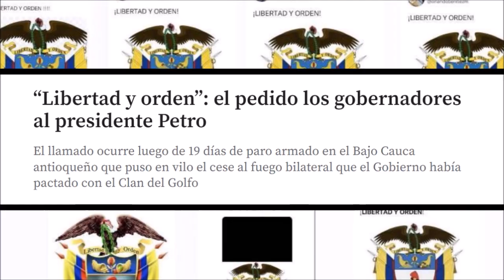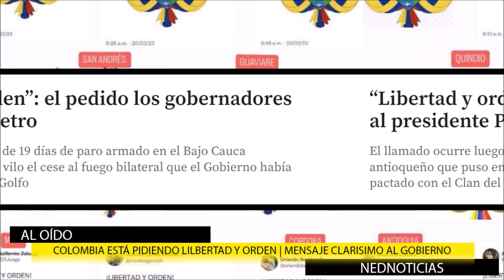COLOMBIA ESTÁ PIDIENDO LIBERTAD Y ORDEN 📢 Mensaje Claro al Gobierno Petro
La voz de la provincia colombiana en representación de sus Gobernadores, da un mensaje claro a gustavopetro ¡Libertad y Orden!
Estamos perdiendo la seguridad de los colombianos, por un gobierno que apoya a los mafiosos y desampara a sus Fuerzas Armadas y a su población.
Francisco Santos